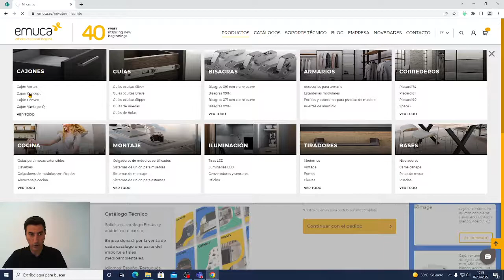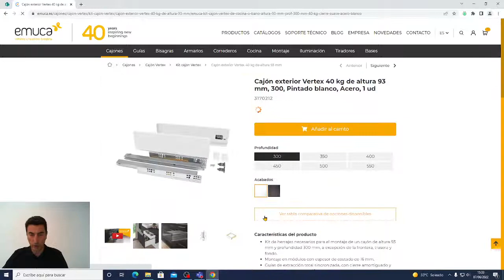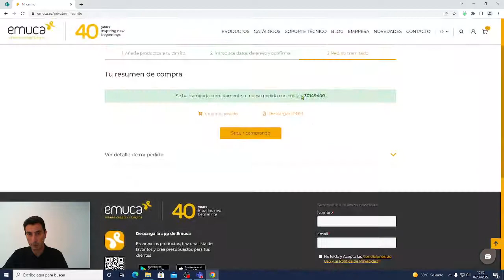Como Pasar un Pedido B-Easy